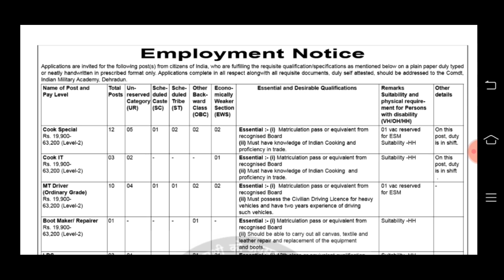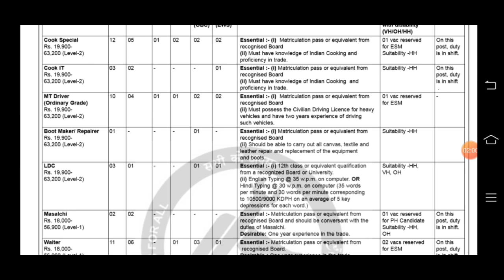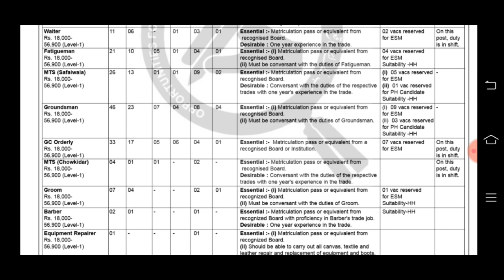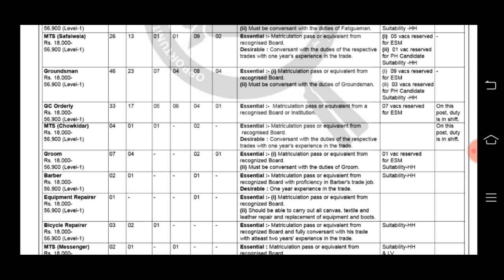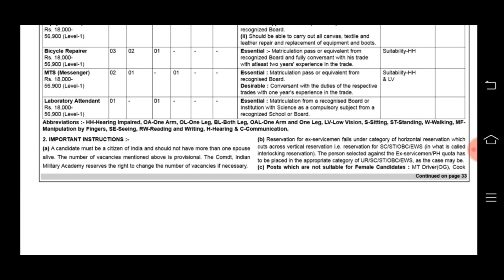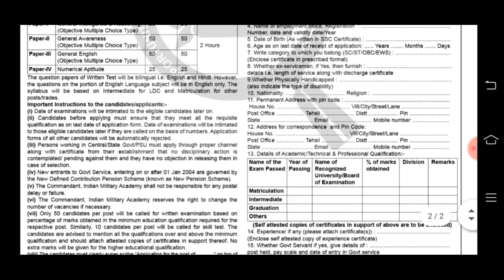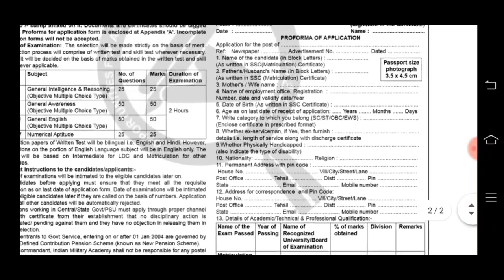Indian army recruitment 2021 in kannada | indian military academy recruitment in kannada | defence